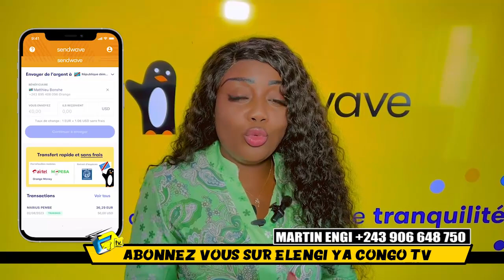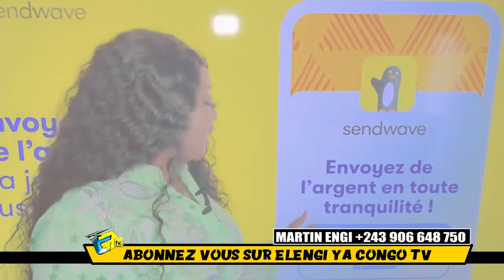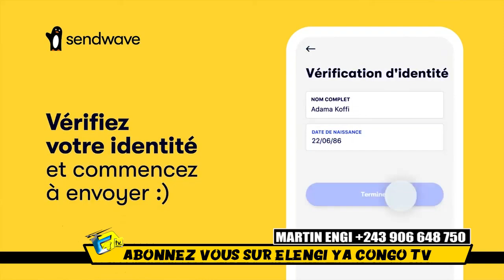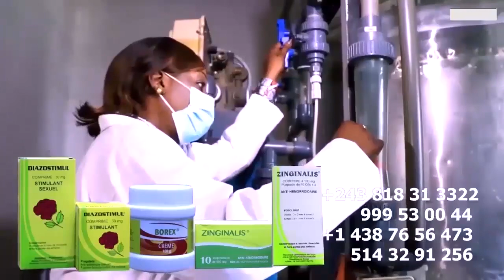BILL CLINTON Recadre FERRE GOLA Réclame Son Argent De FRANCOPHONIE, MAMAN DENISE Mutoki Ya MAKILA